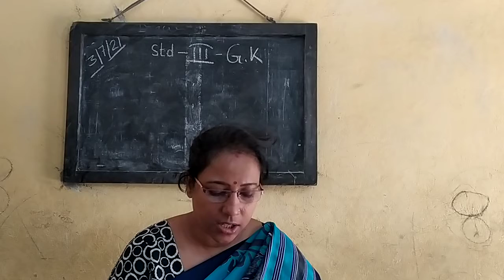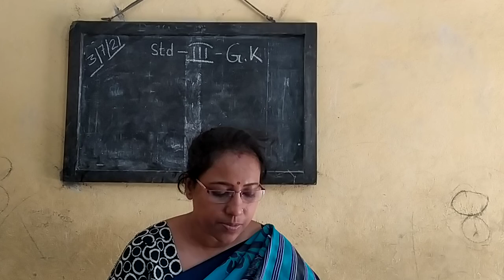Std 3 GK